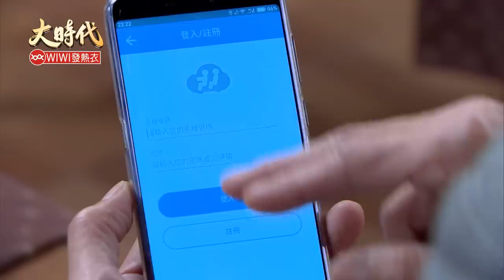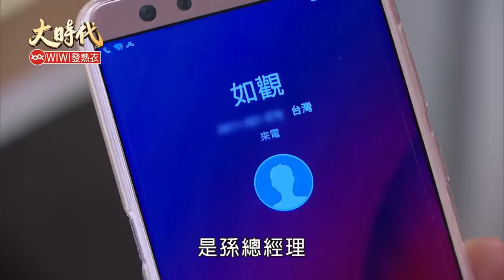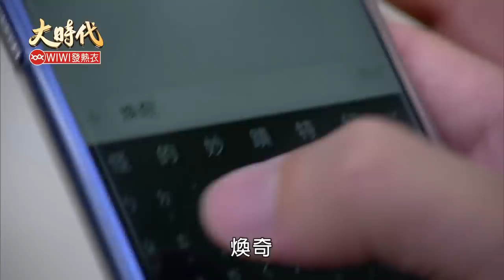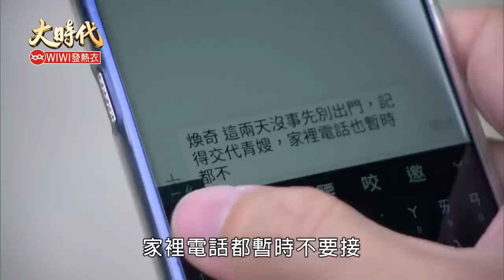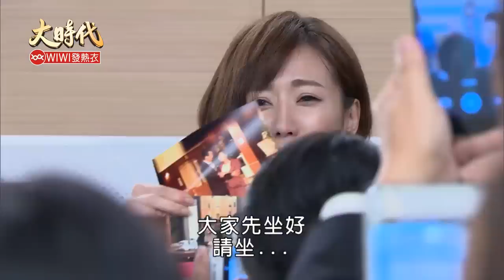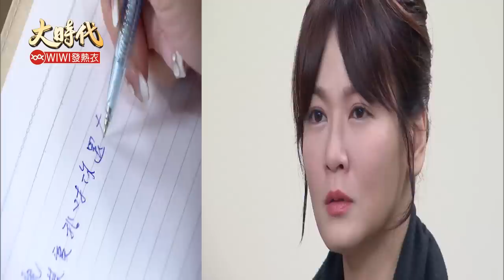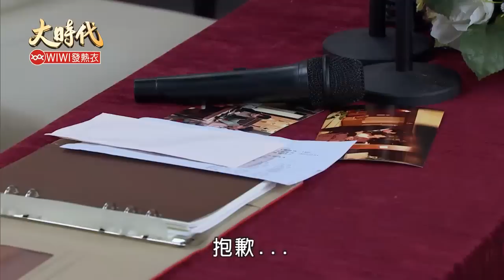大時代 Great Times EP112｜WIWI發熱衣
本集精彩：
00:00:17 素素謊言一個接一個
00:07:50 志前能保住太子爺位子?
00:18:02 煥然有一個爸爸就好
00:22:30 玉華有孕 秋月不信 如觀納悶
00:31:12 王董事想進一步卻踢鐵板
00:38:46 煥然傳訊伍妹搭救
00:53:06 親情大於愛情?
00:58:08 如觀的保證 玉華的嫉妒
01:16:06 不按理出牌的記者會
01:44:09 生意不是靠實力